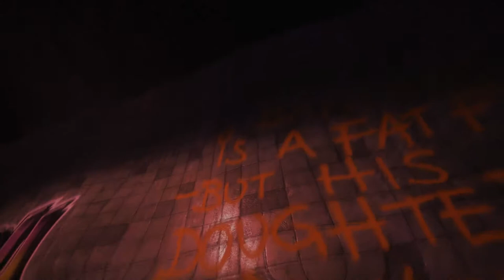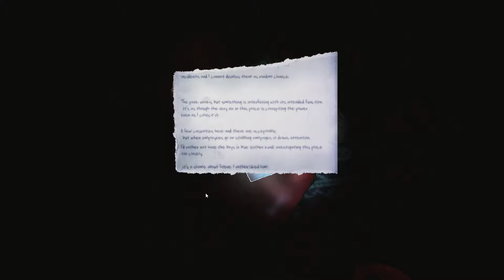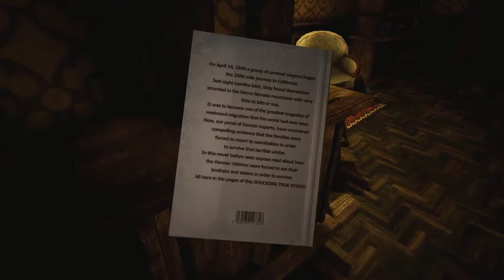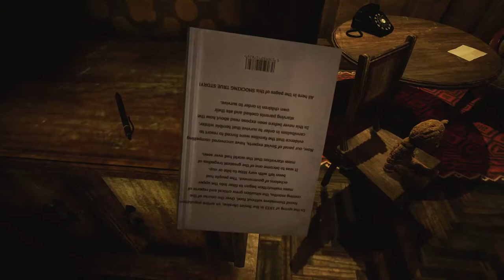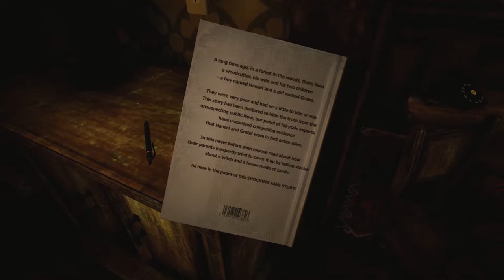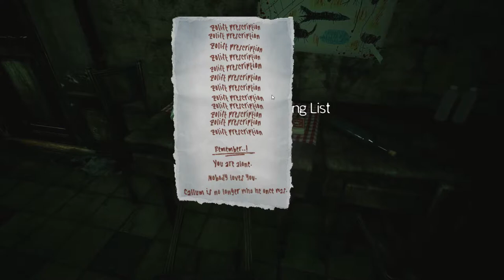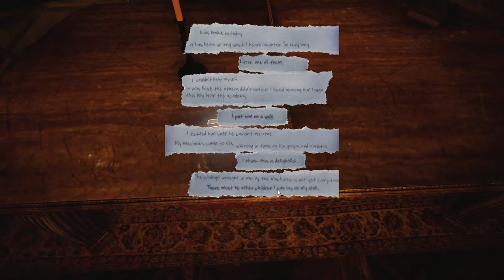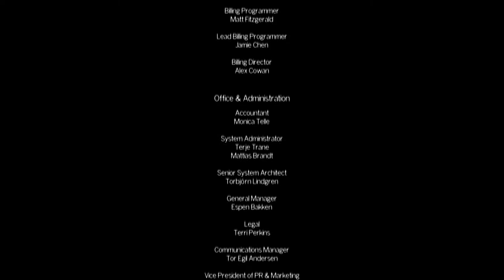The Park | Part 2 | Nope! Nope!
I highly recommend this game! It's beautiful :D I love it! Hope you guys enjoyed the 2 part series of "The Park"